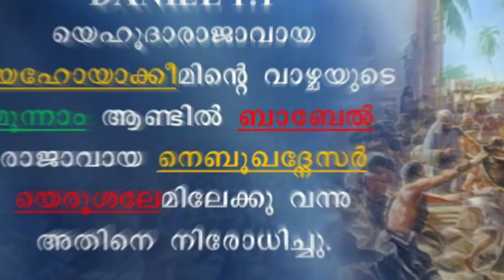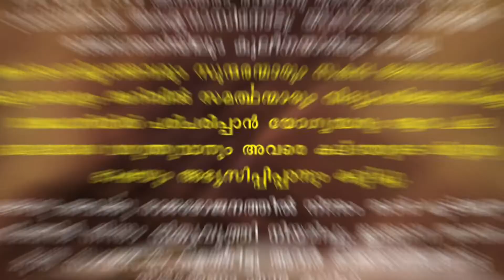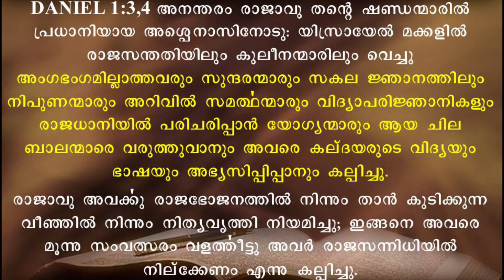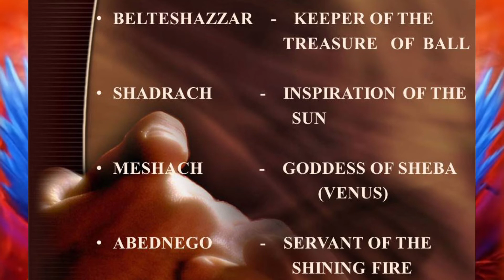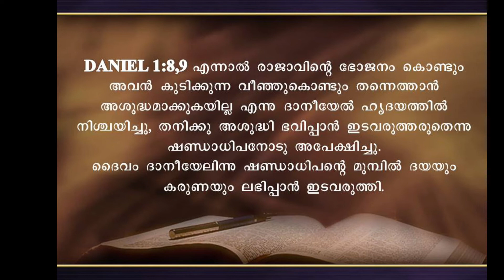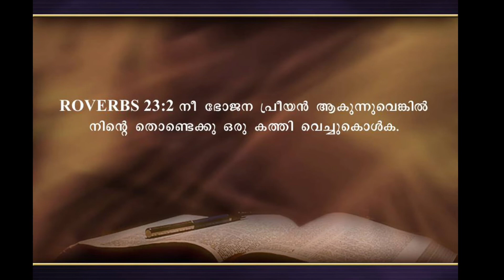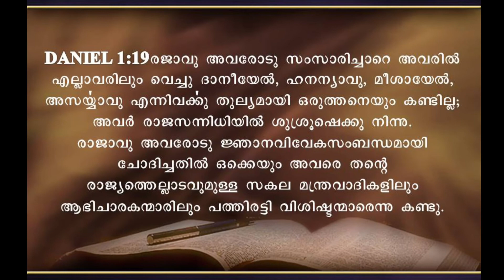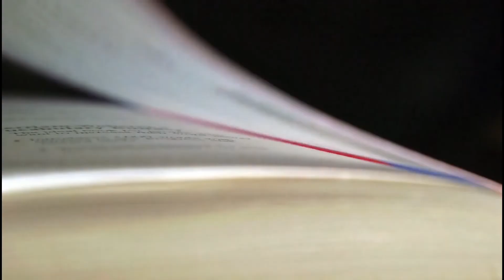ദാനിയേൽ പ്രവാചകൻ ബാബിലോണിയൻ അടിമത്വത്തിൽ part-2